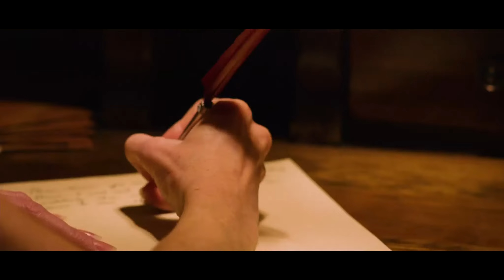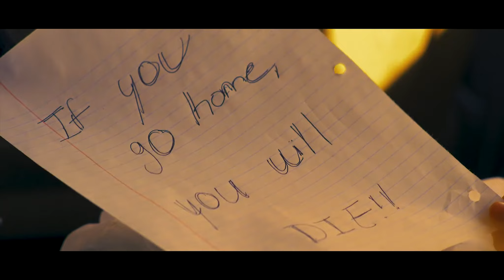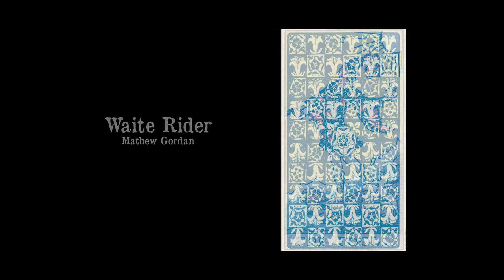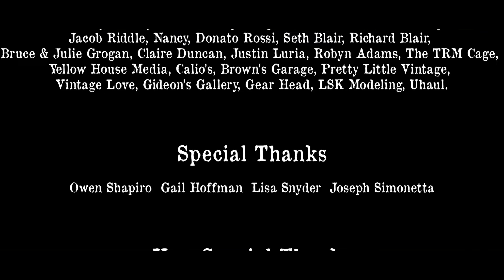Maria (2018)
Maria
Director: Anthony Joseph Filosi
Director of Photography: Wei Jiao

Introduction
A life size, doll named Maria who can only speak French is sent out by her master Dante to destroy a small fishing hamlet in rural America before an incurable plague afflicting the town can spread. On her way to the town she is helped by a man Waite and his daughter Rosa after her car breaks down. Despite the language barrier Maria befriends Rosa and Waite, but it is revealed they are residents of town returning to try to cure the plague.